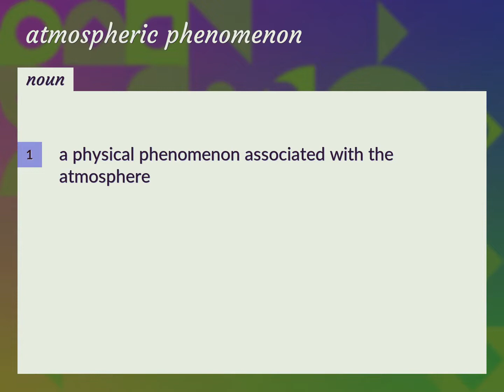Atmospheric phenomenon | meaning of Atmospheric phenomenon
What is ATMOSPHERIC PHENOMENON meaning?